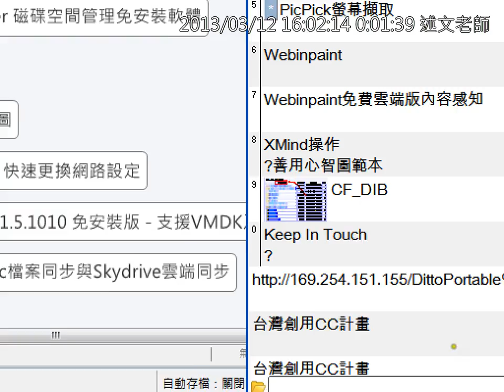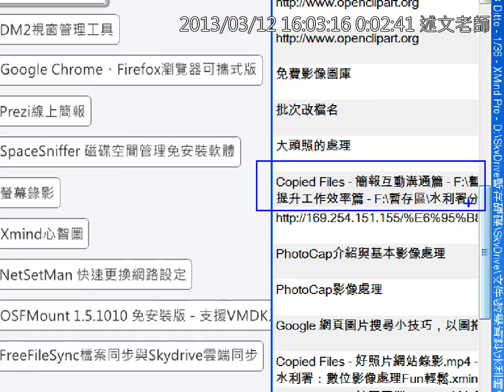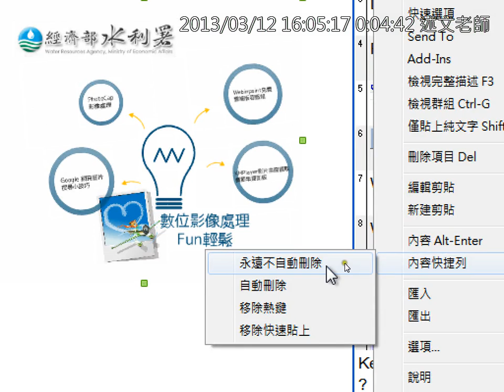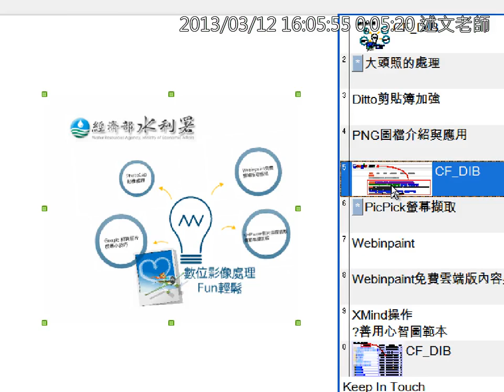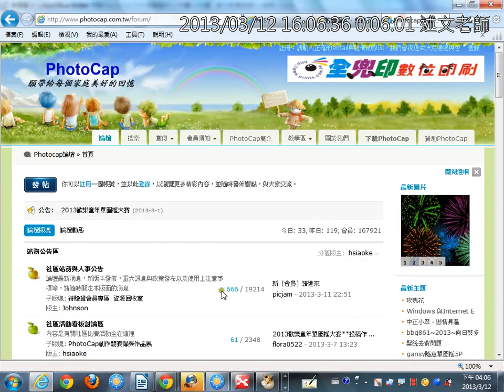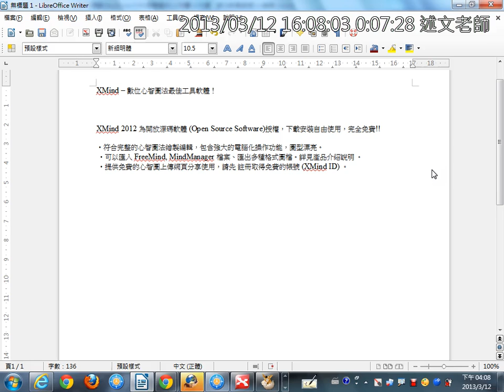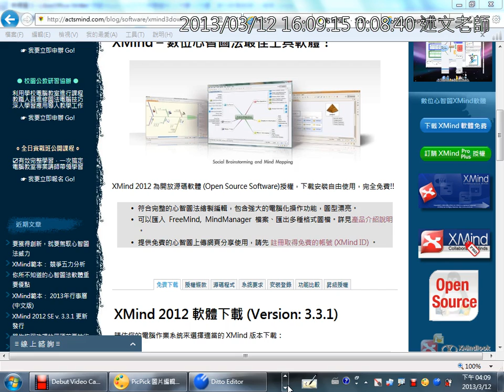09Ditto剪貼簿加強